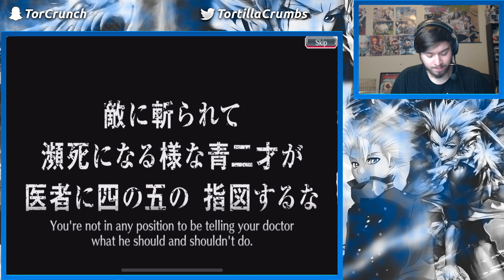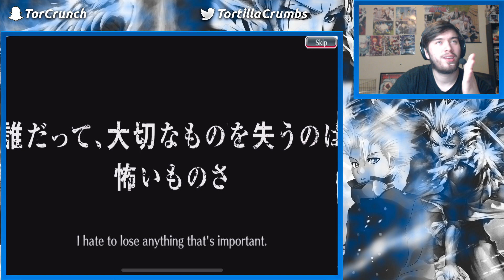1,300 Orb Summon This Is It For Me [Bleach Brave Souls]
This will most likely be the last time I summon on this banner.. maybe.